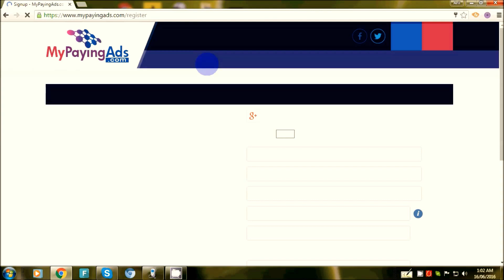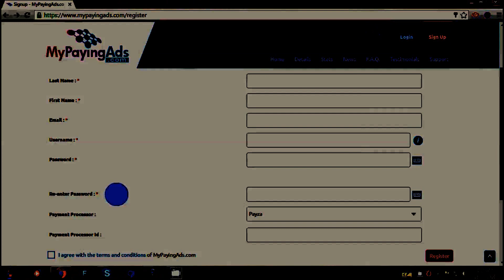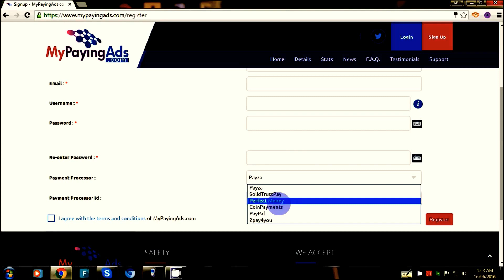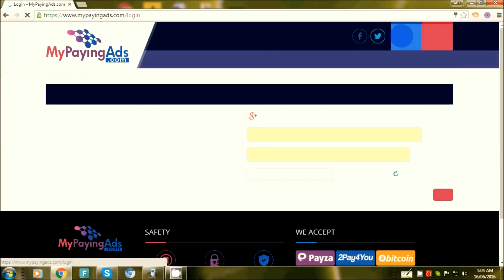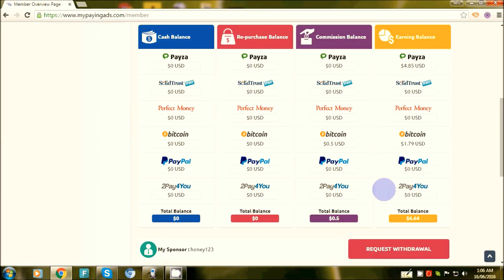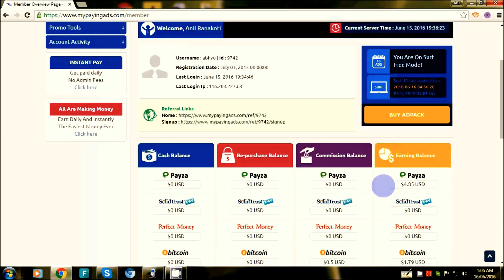LEARN HOW TO EARN ONLINE 20% RETURN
Learn how to earn from online with my paying ads watch this video and registered the
अब  घर बैठे बैठे सीखिए  इंटरनेट से किस टाइम में income genrate करते हैं वह भी बिल्कुल मुफ्त सब आपको youtube पर वीडियो देखनी है जिससे आपको सीखने में आसानी होगी इसके लिए वीडियो देखते रहिए और सीखते रहिए